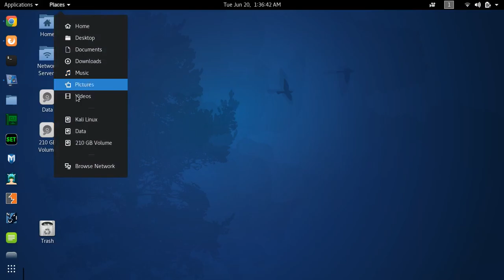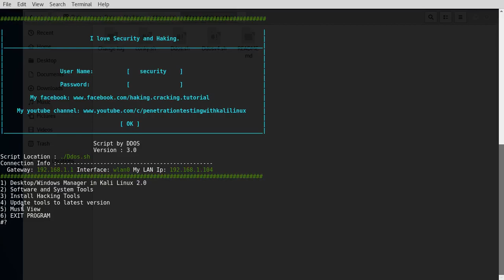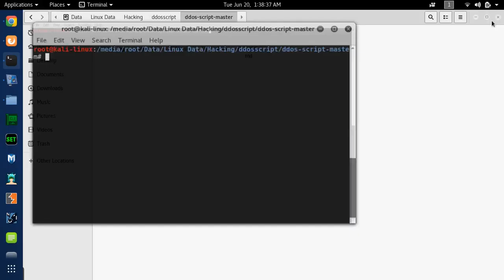Kali Linux: Do amazing thing in Kali Linux with this Script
In this video I will show a simple and amazing script with lots of features in it.
Updating Kali
Installing Hacking Tools
Fixing error by press of a key
Change Kali Linux login screen
Update Tools
and more...